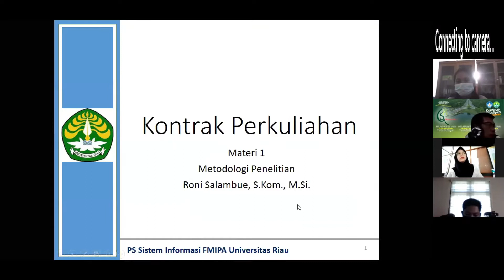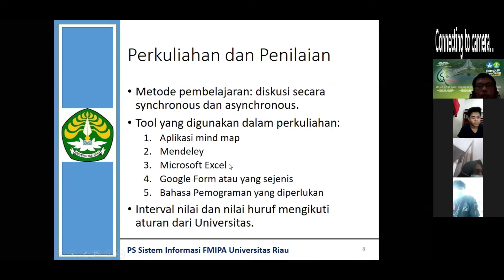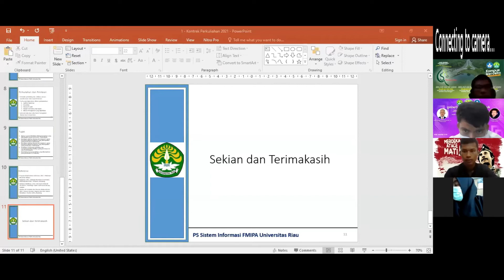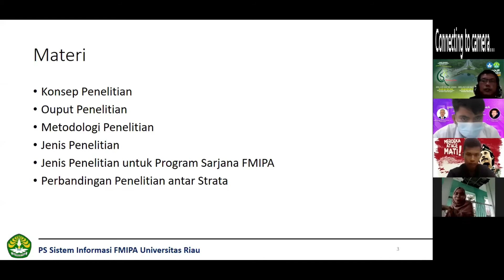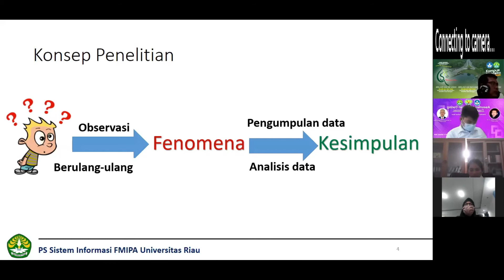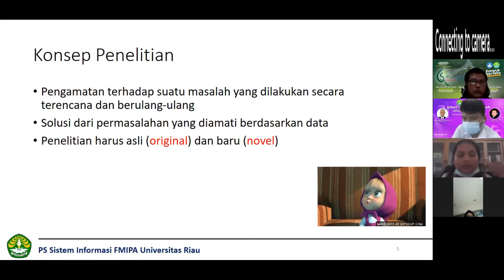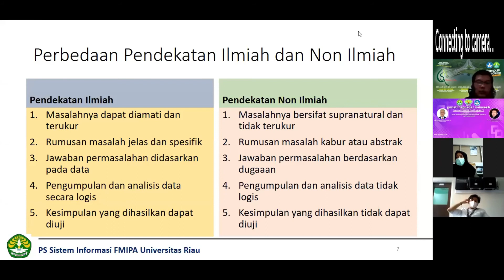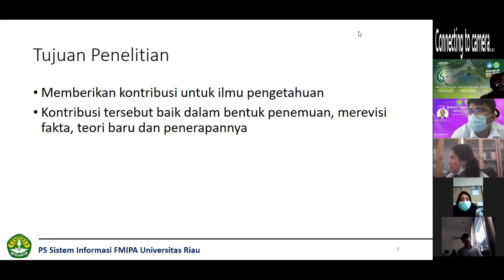MP01 - Kontrak Kuliah Metodologi Penelitian